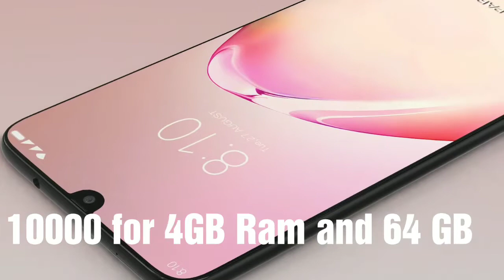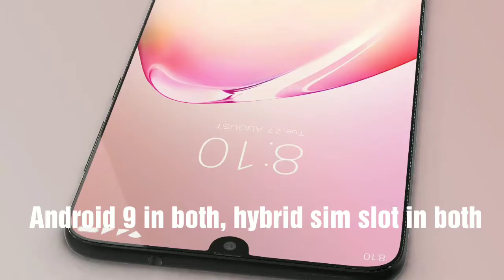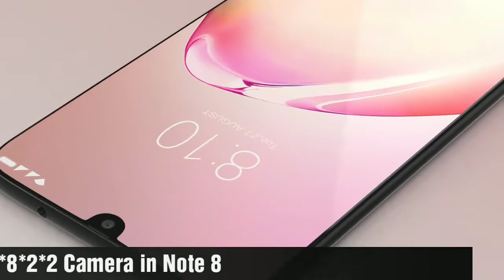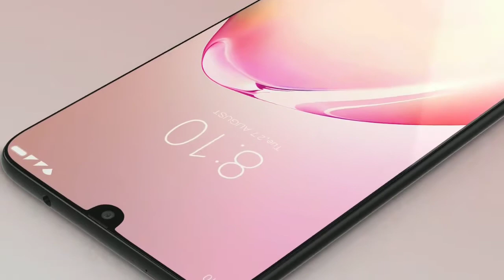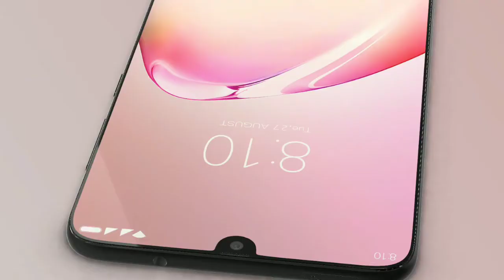Redmi note 8 and Note 8 pro price revealed || Tech review in Gujarati || Gujarati tech channel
Mitro tamara mate saral bhasa ma tech review malse amari channel Techy Ajju par to subscribe karo, aaj aapde Note 8 and note 8 pro no look and price batavisu jode bahart ma launch kyare thase. ghanu badhu aa mobile vise

redmi note 8 expected launch date in india. and note 8 pro specification